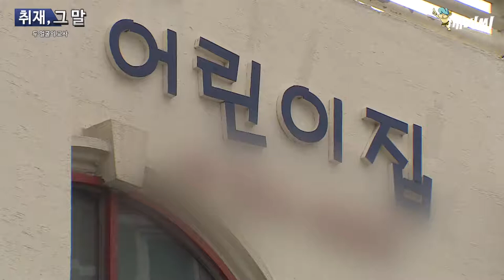[취재, 그 말] EP04 두 얼굴의 교사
kbc뉴스가 이슈가 됐던 내용의 뒷 얘기와 뉴스와 관련해 궁금한 내용을 현장 취재를 한 기자와 아나운서들이 직접 들려주는 새로운 콘텐츠 [취재, 그런데 말입니다]를 연재합니다.

이번에는 해마다 증가하는 '어린이집 학대 사건'을 취재한 최선길, 전현우 기자가 아동학대의 실태와 문제점, 그리고 취재 과정에서 느낀 점 등에 대해 얘기합니다.

▶기획; 임형주 ▶책임; 정재영 ▶연출; 전준상 ▶ 제작; 박성열 ▶ 촬영; 이슬, 조승우 ▶구성 ; 이승현 ▶ 일러스트 ; 이슬기